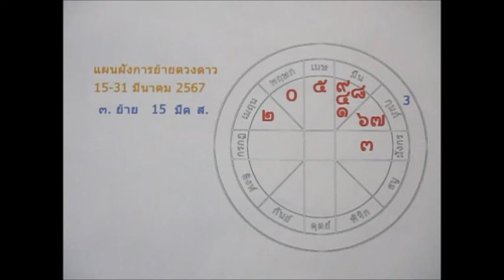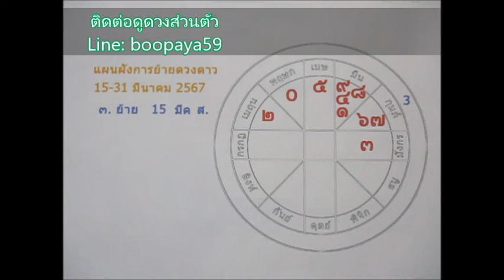ดวงราศีมังกร ♑15-31 มีค. 2567 Line:boopaya59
ดวงราศีมังกร ♑15-31 มีค. 2567